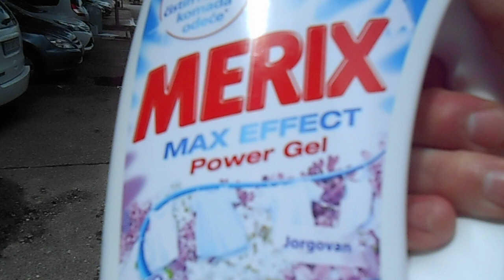merix gel 300 dinara u maxiju